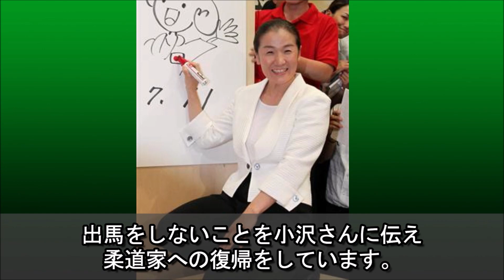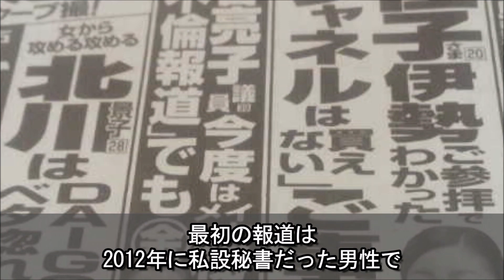谷亮子の意外な生い立ちと国民栄誉賞をもらえなかった理由に驚きを隠せない…五輪で5大会連続のメダル獲得をした「ヤワラちゃん」が議員活動中に起こした不倫地獄の真相と現在とは…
柔道選手としてオリンピックで2回、世界選手権で7回の金メダルを獲得し

やわらちゃんの愛称でも有名な谷亮子さん。

引退後の2010年からは、国会議員としても活動をしていました。

そんな谷さんですが、最近はあまりメディアなどで見かける機会が少なくなりましたが

現在はどのような活動をされているのでしょうか？

また、柔道での素晴らしい経歴に隠れていますが、父親やお兄さんには黒い噂があり

それが原因で、谷さんは国民栄誉賞が取れなかったとも言われているほどです。

今回はそんな谷亮子さんの経歴や、親族につきまとう黒い噂の真相と

度々出てくる夫の谷佳和さんとの不仲について、お話したいと思います。

【関連動画】
石原まき子の壮絶な生い立ちと夫・裕次郎から残された遺言に驚きを隠せない…「北原三枝」として日活などで活躍した昭和の名女優が晩年に養子縁組をした人物の正体と現在は…

有馬稲子の現在と暴露した有名映画監督との不倫関係に驚きを隠せない…昭和を代表する名女優のとんでもない男運に涙が零れ落ちた…

綾小路きみまろの年収と息子の職業に驚きを隠せない…毒舌漫談ライブで絶大な人気を誇る「中高年のアイドル」の意外な経歴とは…

本木雅弘の意外な現在と実家のスゴさに驚きを隠せない…元・シブがき隊のアイドルがジャニーズ退所で干されなかった理由と妻・内田也哉子との馴れ初めとは…

小田井涼平が純烈からの脱退を決めた理由に驚きを隠せない…妻・LiLiCoとの衝撃の馴れ初めや純烈結成前の異色の経歴とは…